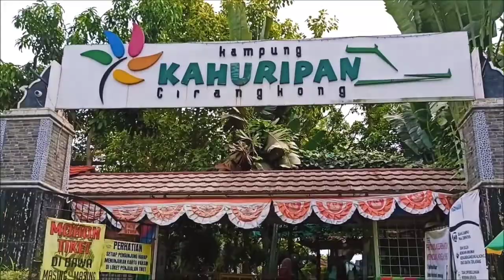Serunya Ramah Tamah Keluarga Sekolah Alam Karawang di Kampung Kahuripan Cirangkong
Wisata Pendidikan Kampung Kahuripan Cirangkong Purwakarta